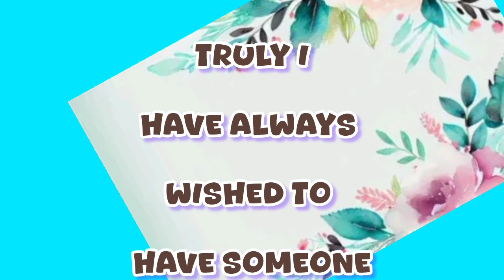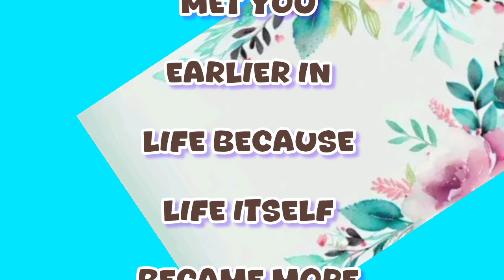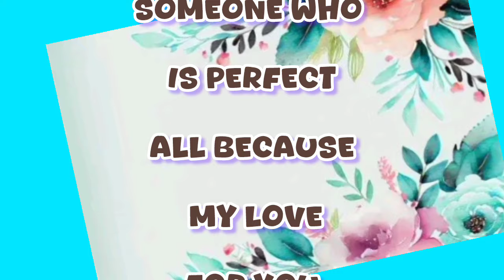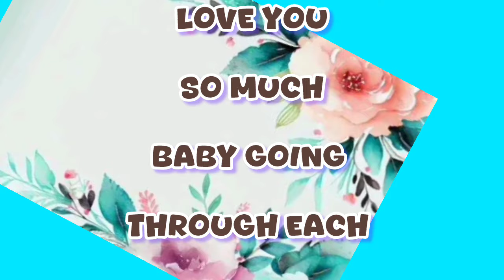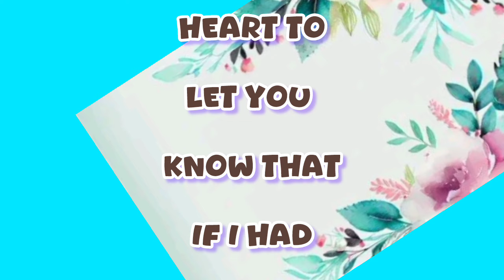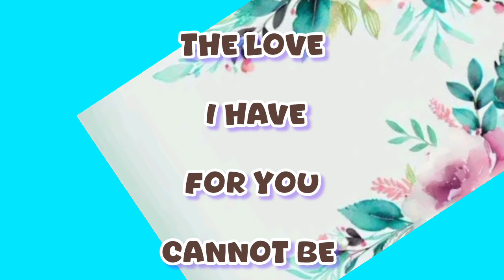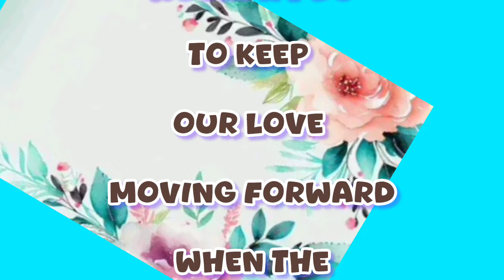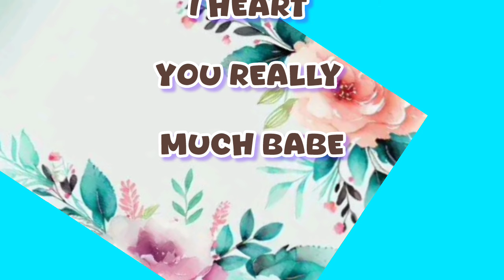When The Time Comes | Sheikhh Hamdan Poems In English | Fazza Poetry